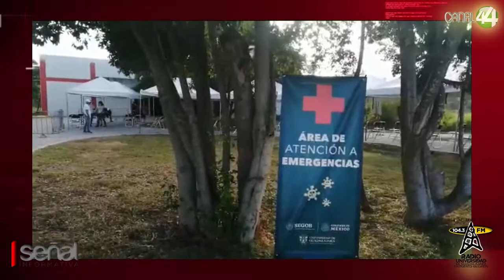Inicia vacunación contra la Covid 19, más de 21 mil adultos mayores recibirán segunda dosis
Inicia en Puerto Vallarta con siete sedes, la jornada de vacunación contra la Covid 19, donde más de 21 mil adultos mayores recibirán su segunda dosis.